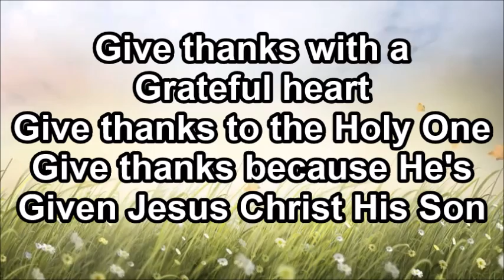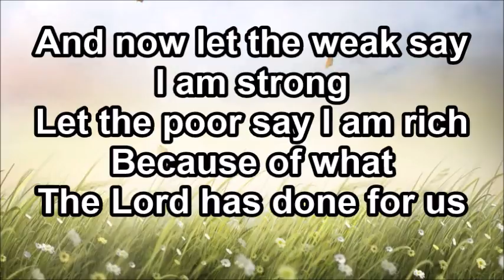Give Thanks - Don Moen (Lyrics)